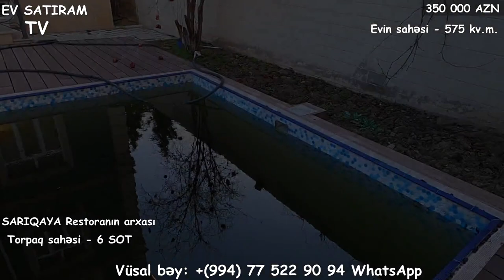NOVXANIDA/SARIQAYADA/VILLA SATILIR/Недвижимость в Баку /heyet evleri/bag evleri/evalqisatqisi"